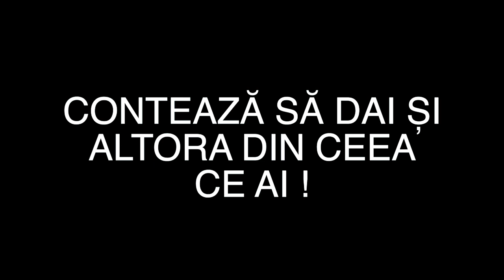cele mai tari momente ale lui ilie's vlogs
►AJUTA-MA SA CRESC ACEST CANAL PRIN APASAREA BUTONULUI DE LIKE SI A CELUI DE ABONARE
►SCUZATI CALITATEA VIDEO VOI INCERCA PE VIITOR SA AJUNG LA CALITATE MAI BUNA A IMAGINI  MULTUMESC PT . INTELEGERE
►►►Nu uita sa dai un like si sa te abonezi la mine sa dai un share ca sa vada si peieteni vostri
►Si pe insta Imi puteti trimite idei sau cereri de

►colaborari pe adresa de mail